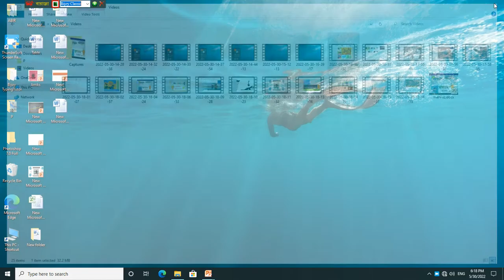powerpoint tutorial for beginners in bengali | Power point class1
Learn to Create an Interactive Slide Deck in PowerPoint. Navigate through your presentation easily with creative hyperlinks and transitions